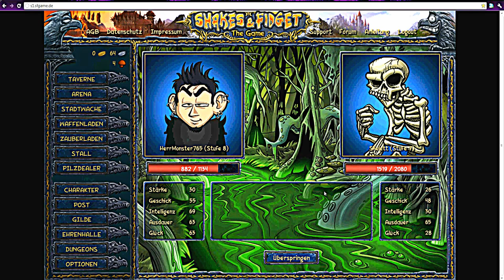S1 Shakes&Fidget Let's Play #1 Magiera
mein 1 Let's Play bitte nicht bösse sein